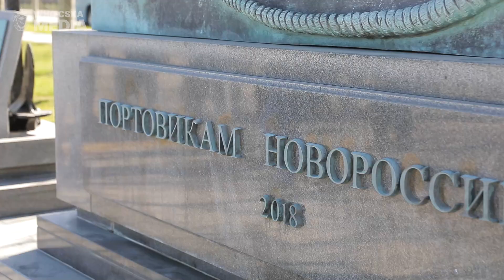Путешествие в Новороссийск | Экскурсия ДелоПортс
🌊 ЦСКА посетил терминалы «ДелоПортс» в Новороссийске

7 апреля наша команда с экскурсией посетила терминалы холдинга «ДелоПортс» (входит в Группу компаний «Дело») в Новороссийском морском порту.

💐 Армейские гандболистки возложили цветы к памятному знаку «Портовикам Новороссийска», а затем отправились на увлекательную экскурсию по терминалам холдинга «ДелоПортс».